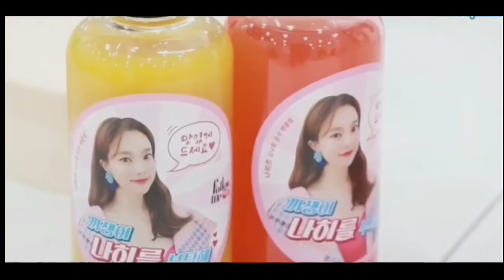SANDARA PARK GORGEOUS LOOK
SANDARA IN GORGEOUS LOOK